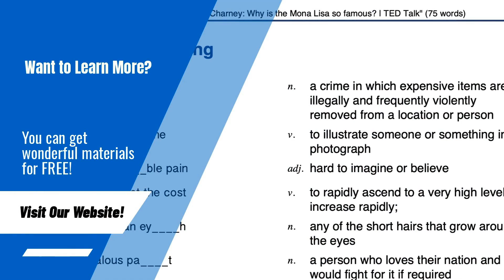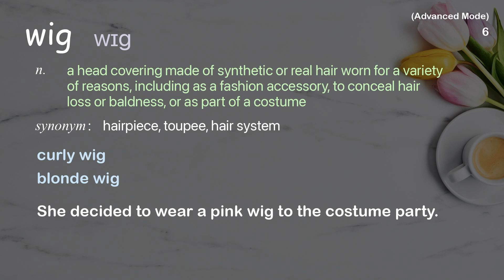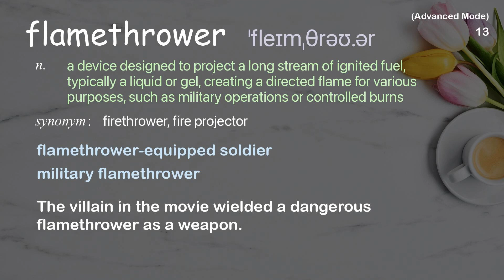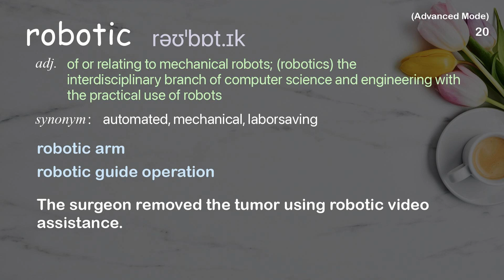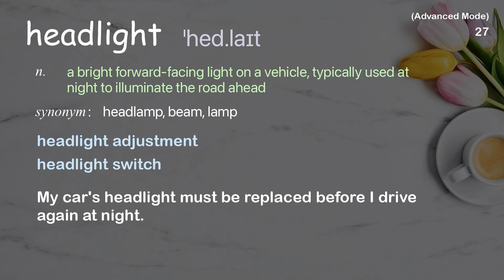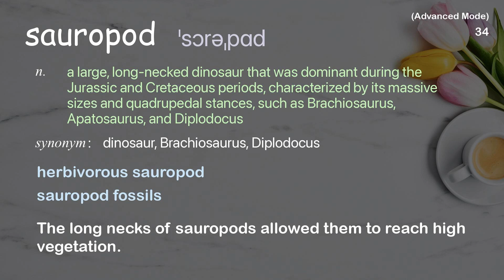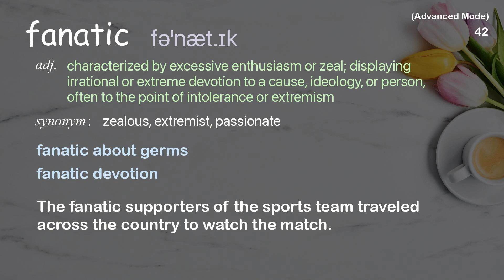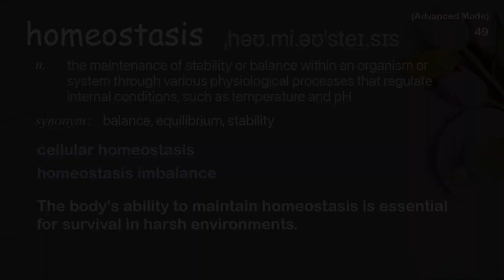49 Advanced Academic Words Ref from "Playtime with Pleo, your robotic dinosaur friend | TED Talk"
■PLEASE NOTE

■Reference Source
Caleb Chung: Playtime with Pleo, your robotic dinosaur friend | TED Talk